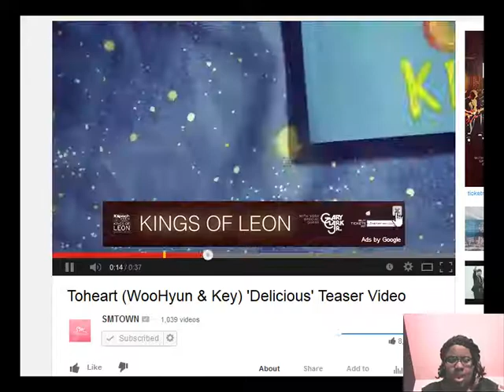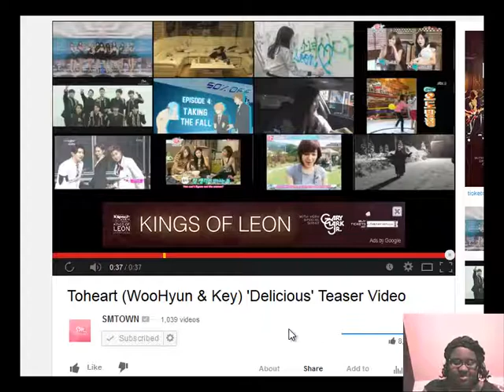Wookey (toheart) Delicious Teaser Reaction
omg Wookey!!! =]
credits to SM Entertainment